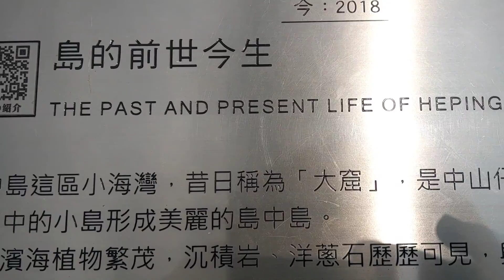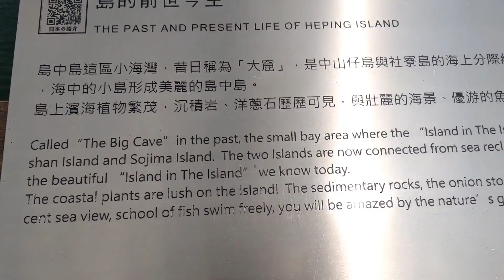Venomous snake dangerous cave tour... Moreways Travel & Event's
Moreways Travel & Events.

Moreways Travel And Events